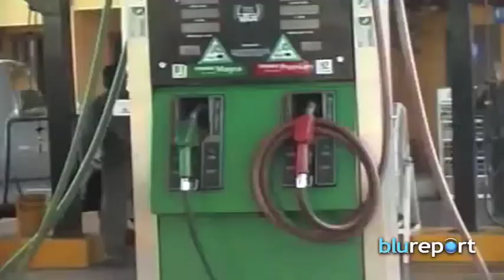Resumen Internacional 30/04/14